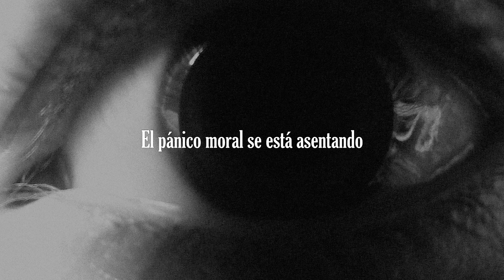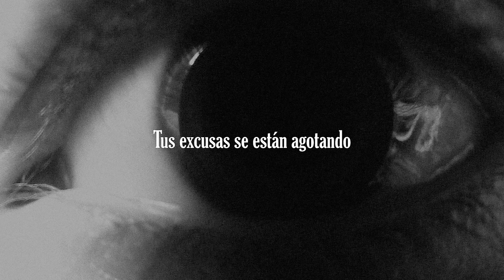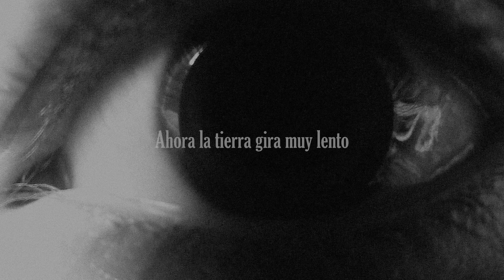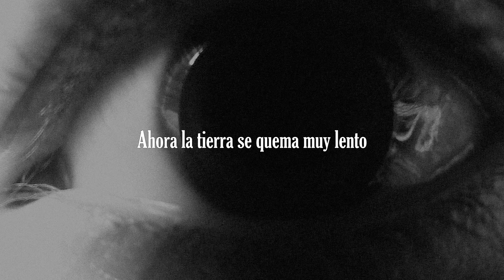Nothing But Thieves - Moral Panic. (Subtítulos Español)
¿Cuánta arena queda en tu reloj?

Band: Nothing But Thieves  Album: Moral Panic

Lyrics:  This is the last day of my life
Yours too
Haven't you ever seen the ocean look so blue?
But now we're running out of time
She said
All of the children are so anxious, they're on edge
Yeah it's tense
So tense

Moral panic
Is setting in
Terror fever
Its too late to begin
Your excuses
Are wearing thin
Moral panic

This is the last day of my life
Yours too
Better be ready cos it's coming
To find you
Oh no they don't call it a lie
Its post truth
And now the blackest sky is falling over you
And it's soon
So soon

Moral panic
Is setting in
Terror fever
Your excuses
Are wearing thin
Moral panic

Now the earth
It turns so slow
Strike up a match
And we let it go

Now the earth
It burns so slow
A million faces in a row
We're standing back and we watch it go
And we let it

Moral panic
Is setting in
Terror fever
Your excuses
Are wearing thin
Moral panic

Now the earth
If we're on our own then we let it go
Information age is the modern joke